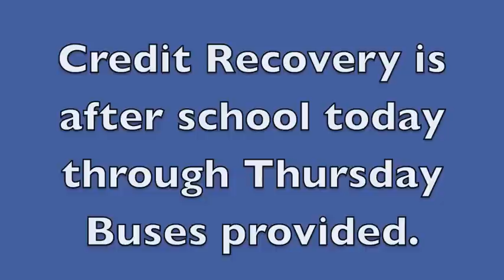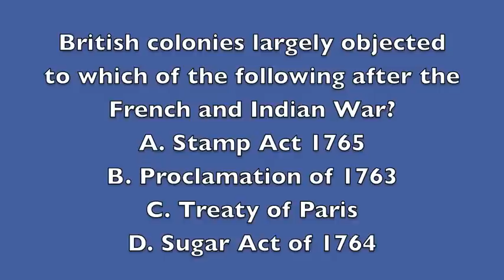4 16 15 FInal Draft